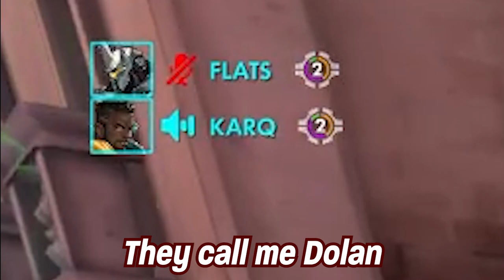The best Rein/Zarya agreement we have ever made!